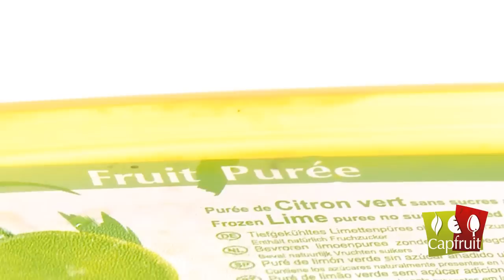Capfruit recette Mousses base meringue italienne Cap'Tech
Parfois les recettes les plus créatives sont les plus simples. Découvrez grâce à nos huit vidéos Cap'Tech comment utiliser nos produits Capfruit avec simplicité et créativité.

Capfruit s'engage à proposer une large gamme de fruits surgelés (IQF), purées de fruits, coulis de fruits, zestes de fruits ainsi que des fruits décors aux professionnels de la gastronomie dans le monde entier.

Pour en savoir plus sur nos produits et nos recettes, venez découvrir notre nouveau site internet :